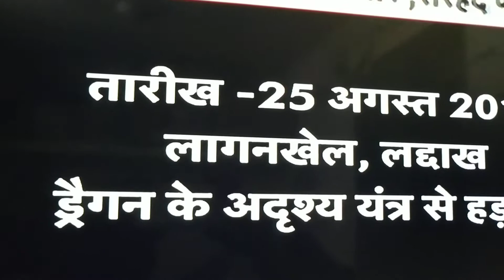UFO in laddak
Near laddak